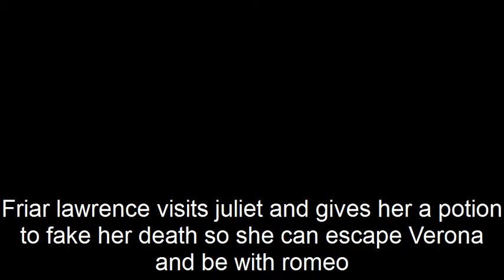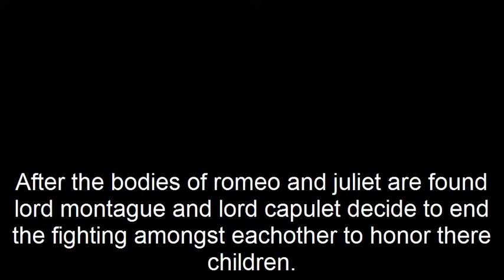Klay World::Romeo and Juliet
This is my 9th grade project for romeo and julirt plz enjoy